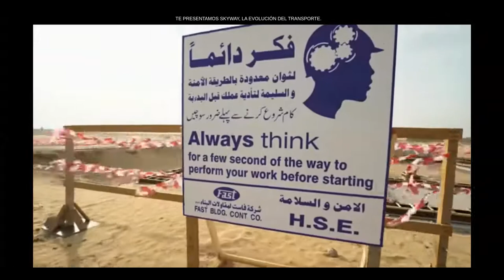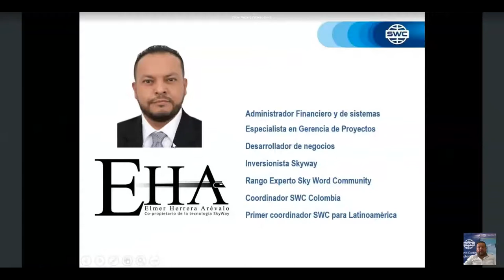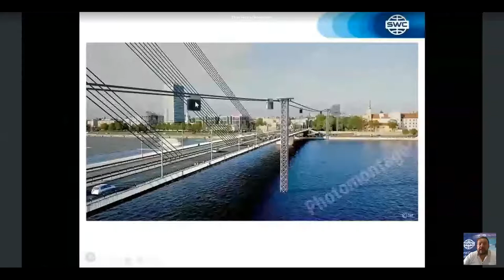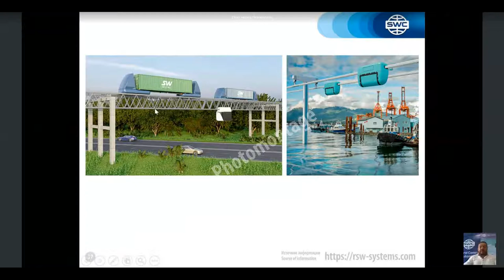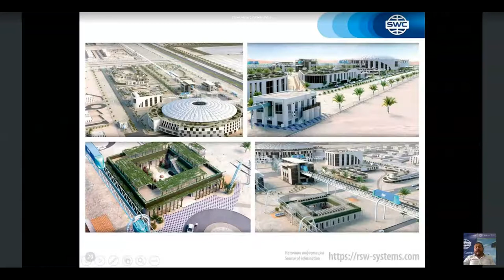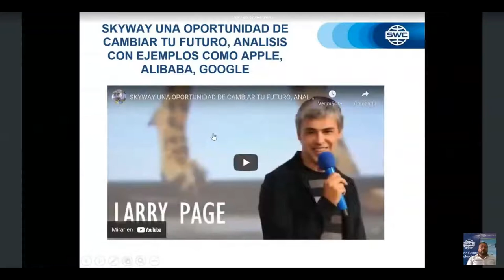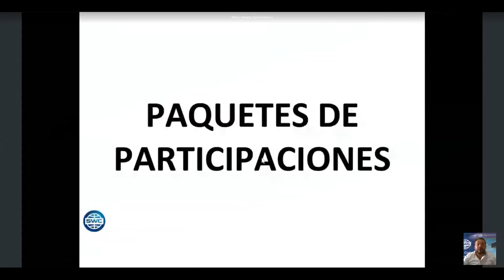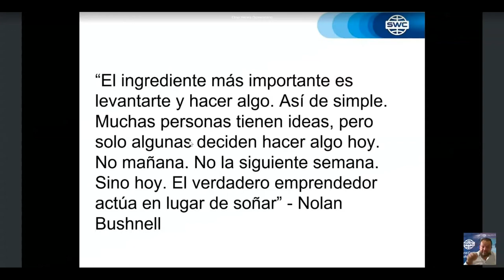Un sistema para construir un negocio exitoso del 30.04.2021. Representado por: Elmer Herrera Arévalo